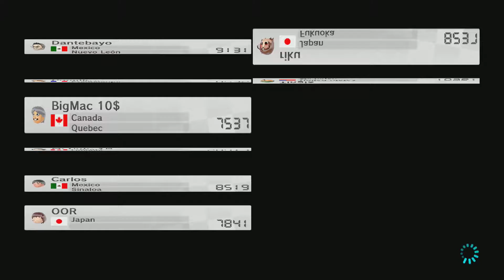Mario Kart 8 - Quality Test Stream (13/6/2015)